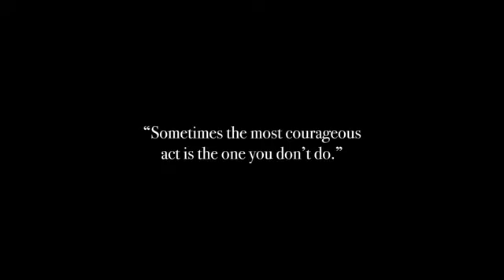KSHMR - JAMMU - Gaby Nieto Mix [Salvadoran DJ] (ft. Slim Khezri as Jihadist leader.) (2015)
Slim Khezri plays a Jihadist leader (supporting role in key scenes) in this music video by KSHMR. Directed by Tyler Yee.

Cast: Rahul Rai, Jad, Slim Khezri,
Sauman Badiei, Melody Parra,
Seth Itehad, Rmaan Kohli

Producer + Production Design:  Abby Vo
Cinematography By:  Dillon Schneider
Shot on location in Agua Dulce, California (May 24th, 2015)

1st AD: Kevin Moon
Production Coordinator: Travis Pruit
Steadicam Operator: Robert Arnold
1st AC: Ben Rait
2nd AC: Nick Duele
Gaffer: Zach Zeidman
Key Grip: Ty Edington
Swing G+E: CJ Solace
Sound: Noel Galan
Wardrobe Stylist: Cailan Calandro
Assistant Stylist: Ryan Kavan
Hair + Make Up: Rachel Olson
Set Dresser: Josh Greco

Production Assistants: Max Schneller, Nick Remes,
Dani Platz, Daniel Woo, Nick Eagleston

Artist info: Niles Hollowell-Dhar (born October 6, 1988), better known by his stage name Kshmr (pronounced "Kashmir", stylized as KSHMR) is an American musician, record producer, rapper and DJ of Indian descent. He was ranked 23rd on DJ Mag's 2015 Top 100 DJs and was awarded "The Highest New Entry".  His place elevated to 12th in the Top 100 DJs of 2016 and kept the same spot in 2017. In July 2017, he launched his own label, Dharma Worldwide.